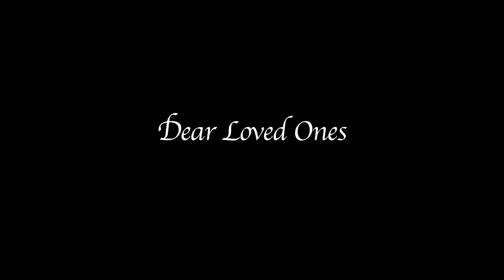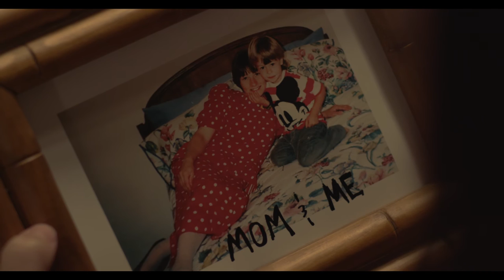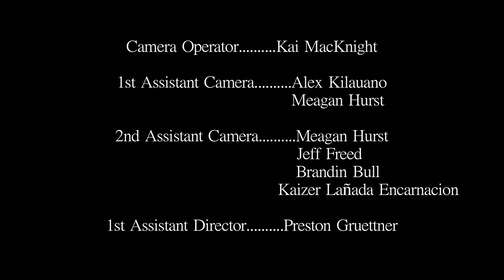Dear Loved Ones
For never was a story of more woe than this, probably.